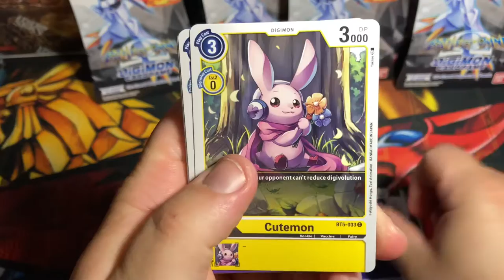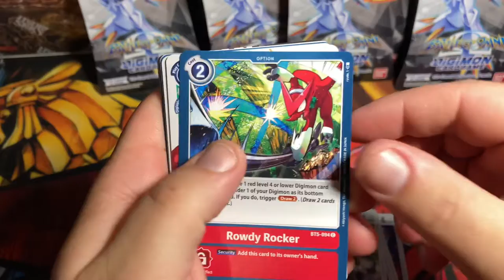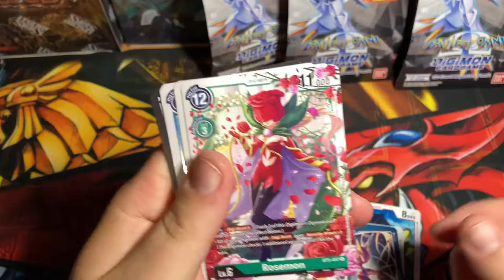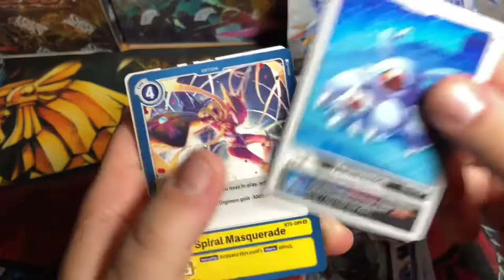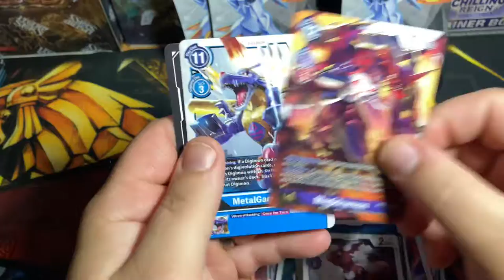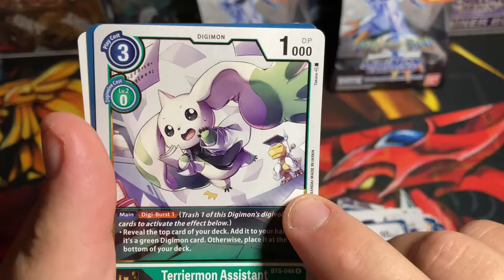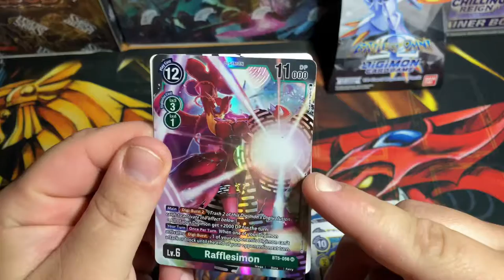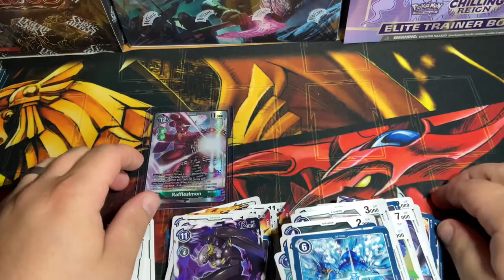Digimon Battle the Omni pack opening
Skylar does his third video with me on battle for Omni Digimon blister packs!! What fun and exciting pulls can we get today???